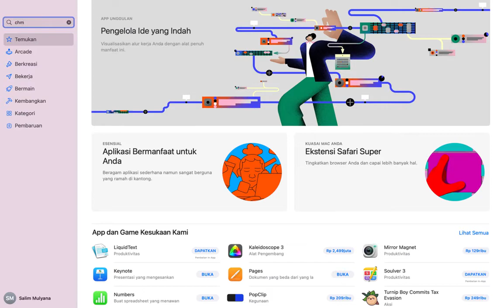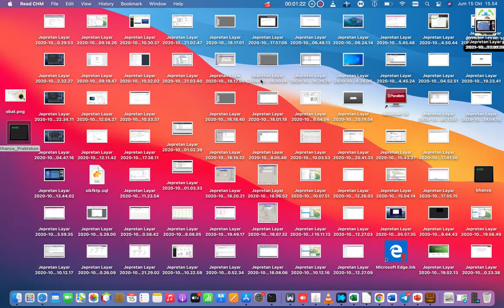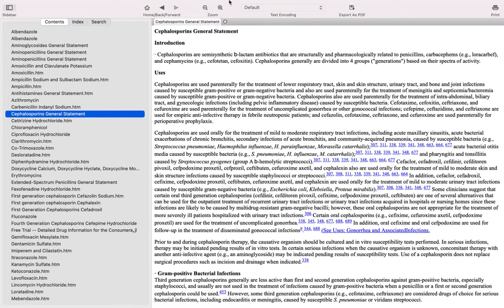Cara Membuka File Chm di Mac OS X